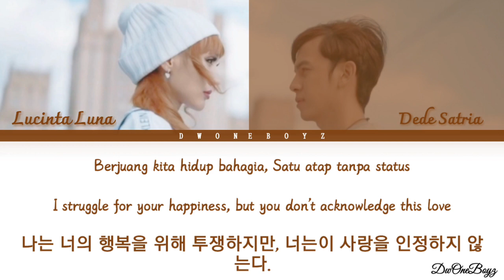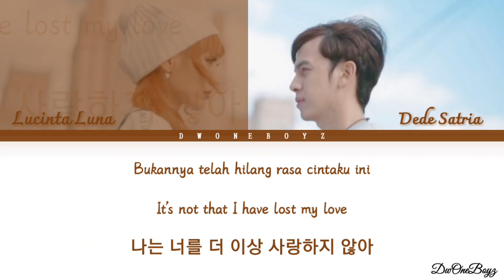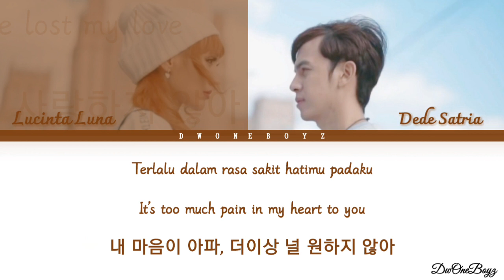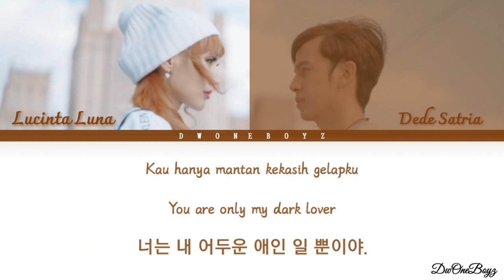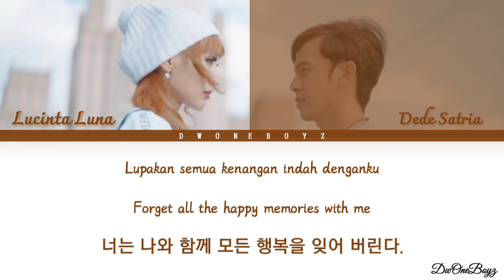Lucinta Luna Feat Dede Satria - Tanpa Status Lirik Terjemahan [Indo/Eng/Han] Lyrics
• All Rights Administered by Lucinta Luna Entertainment

• All Rights Administered by Lucinta Luna Group Edit [M/V]

Artist : Lucinta Luna
Judul : Tanpa Status
Cipta : Isa Zega
Arransement : Keny Rojez
Director/Videograph : Ical Ramadhan

• Tags Lucinta Luna - Tanpa Status